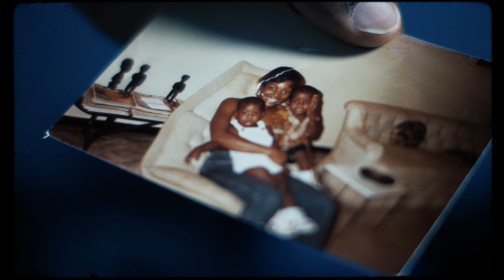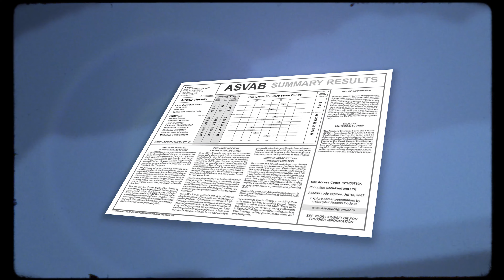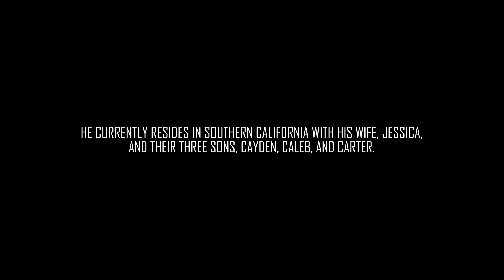The Incredible Story of U.S. Navy SEAL Remi Adeleke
Remi Adeleke's story reads like a movie script; from being born into African royalty in Nigeria, to losing everything and growing up on the mean streets of The Bronx, New York City, he knew he wanted to do something important with his life. Watch the video to see how he went on to join the U.S. Navy SEALs, and then break into the world of acting and writing. Narration by former Navy SEAL Jocko Willink.

(U.S. Navy video by Austin Rooney/released)